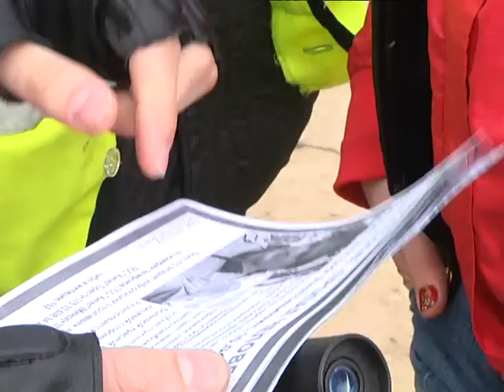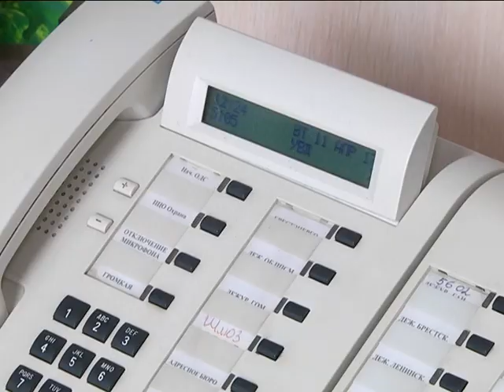2017-04-18 г. Брест. Работа поискового отряда «Ангел». Новости на Буг-ТВ.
«Ушел из дома и не вернулся», «Поехал по работе и исчез», «Ребенок потерялся в лесу» - в последнее время все чаще мы стали слышать и читать такие сообщения. Когда это касается кого-то чужого, незнакомого, тогда такая проблема кажется чем-то далеким, другое дело, когда беда постучала в ваш дом. И как быть, что делать и кого просить о помощи. Да, в первую очередь, - звонок в милицию. Получив вызов, правоохранители будут искать пропавшего. Однако сегодня есть еще один номер, где вас услышат и попытаются помочь: волонтеры отряда «Ангел» в любое время дня и ночи выслушают проблему и начнут свою поисково-спасательную операцию. О буднях тех, кто неравнодушен к чужой беде, Анастасия Ноздрин - Плотницкая расскажет подробнее.